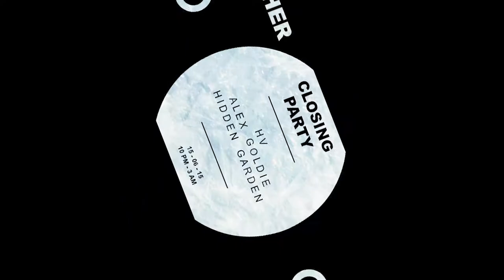★★ HIDDEN GARDEN - Closing Party ★★ "Monday 15th of June" (10PM/3AM) @ Banagher, Córdoba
✿HELLO CORDOBA✿

Sadly the season is almost over and we want to celebrate this party with you!!

Guys, we would like to start at 10PM to enjoy five hours of the best music and dance all night ;-)... ...PLEASE BE ON TIME!!

★★ *H•I•D•D•E•N •• G•A•R•D•E•N* ▬ Last Dance ★★ "Monday 15th of June" 10PM @ Banagher Córdoba

Music by: Alan Fitzpatrick - For An Endless Night (Jel Ford Remix)

Banagher Córdoba
"Sharing experiences, good moments and smiles from around the world"